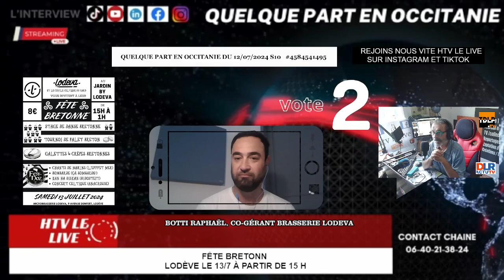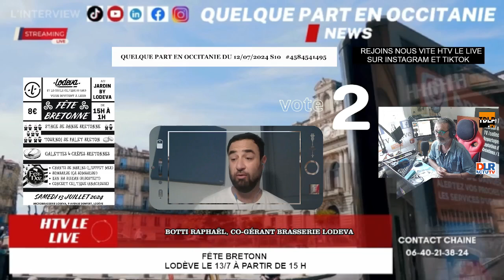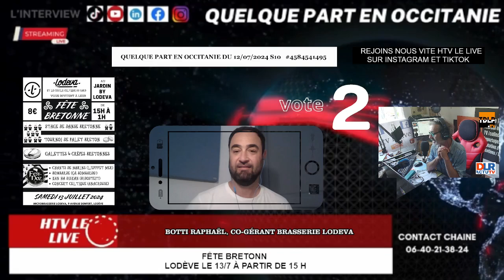Fête Bretonne, Lodève le 13/7 à partir de 15 h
Interview Botti Raphaël, co-gérant brasserie Lodeva